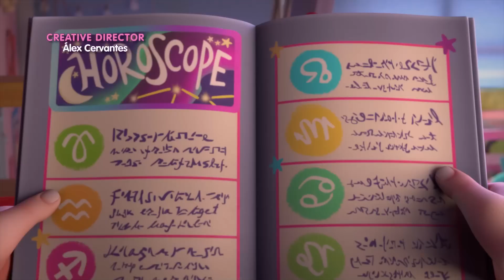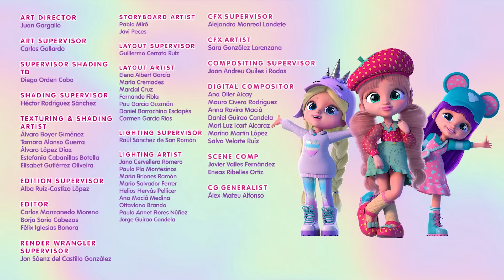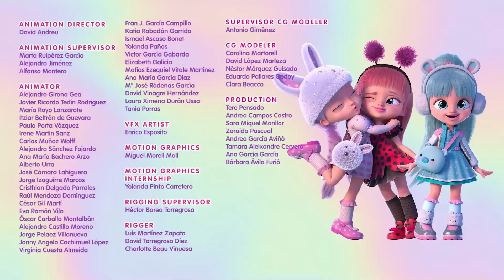😍 BFF: un NUOVO INIZIO 😍 STAGIONE 1 🦋 BFF 💖 BEST Friends FOREVER 💖 VIDEO e CARTONI ANIMATI 🤩